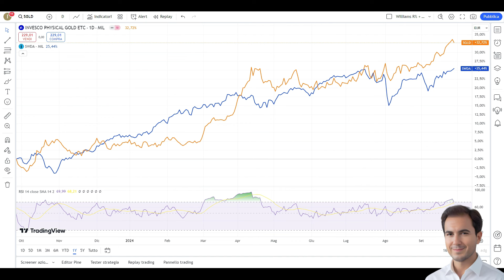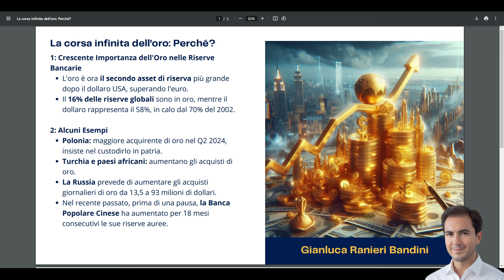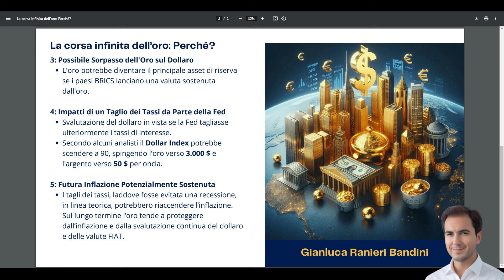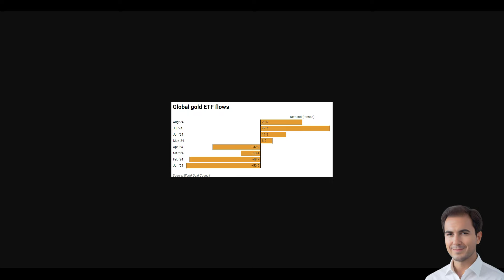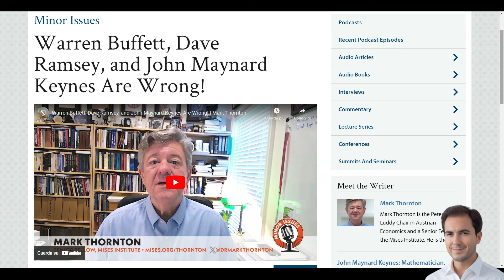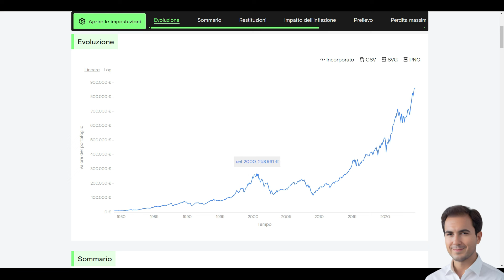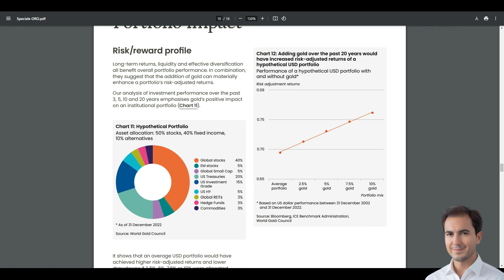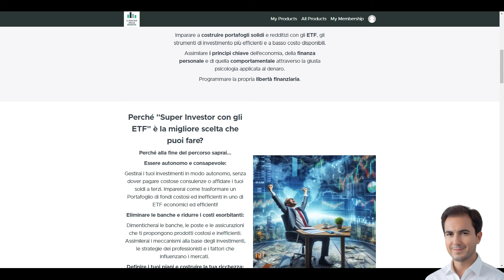L'infinita corsa dell'oro spiegata - Buffett si sbagliava?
Il video analizza le ragioni della lunga corsa al rialzo dell'oro. Attraverso un'analisi storica e finanziaria esploriamo i motivi per cui l'oro continua a essere una riserva di valore importante e se le previsioni di Buffett si siano rivelate sbagliate.

🔽 🔽 🔽  I MIEI PERCORSI FORMATIVI 🔽 🔽 🔽

🚀💰 "Super Investor con gli ETF" 💥 Diventa un "Super Investitore con gli ETF" ed impara a costruire portafogli solidi e redditizi!